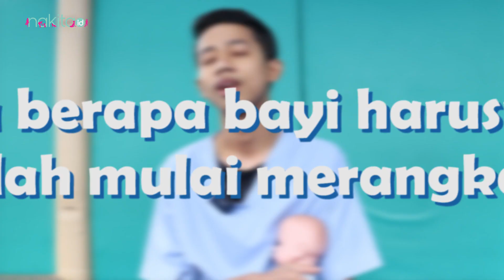Penyebab Bayi Terlambat Merangkak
Apa ya penyebab bayi terlambat merangkak? Menurut fisioterapis Adhi Pradana bayi terlambat merangkak selain karena kurangnya stimulasi, ada lagi faktor penyebab lain yang membuat bayi Moms terlambat merangkak. Apa itu?

00:00 Intro
00:21 Penyebab Bayi Terlambat Merangkak

ADVERTISING